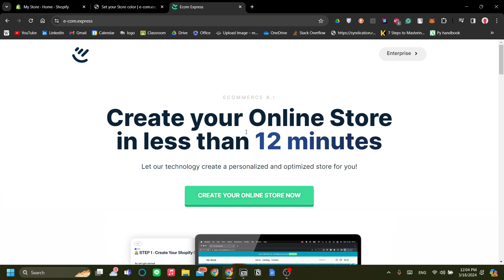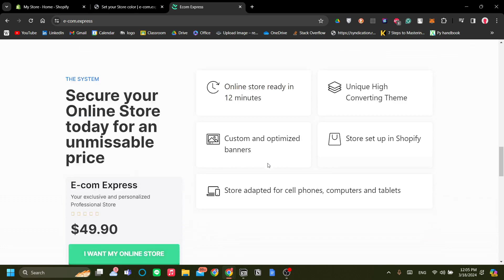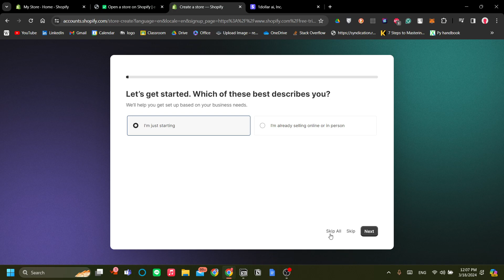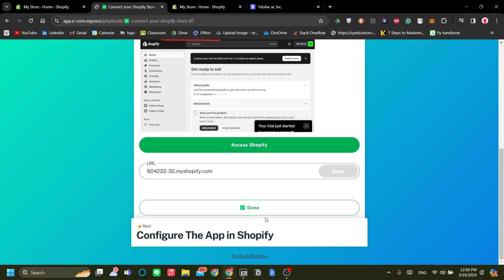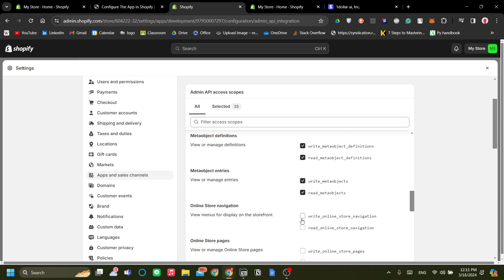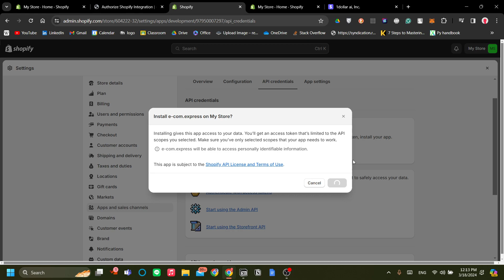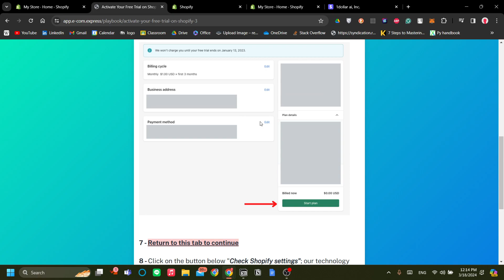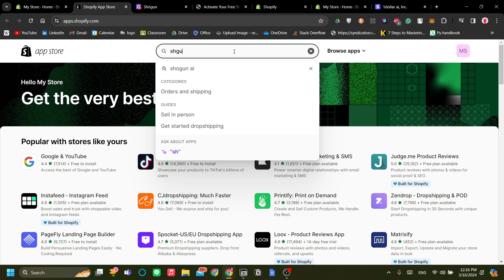Shopify AI Website Builder Tutorial | How to Create Shopify Store with AI in 2025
Shopify AI Website Builder Tutorial
If you are looking for a video about How to Create Shopify Store with AI, here it is!